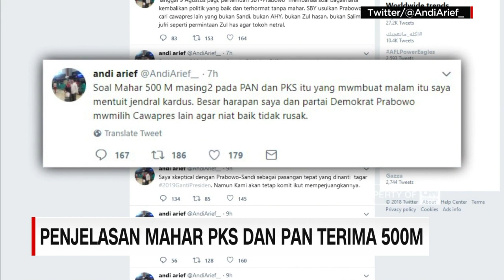Penjelasan Mahar PKS dan PAN Terima 500 M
Like & Follow Facebook:
CNN Indonesia

cnnindonesiatv